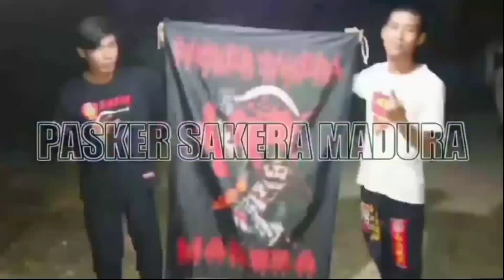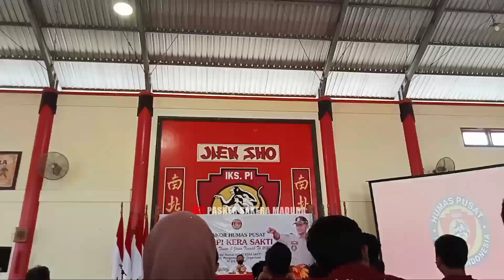RAKOR HUMAS PUSAT | HIMBAUAN KETUA UMUM IKSPI UNTUK YOUTUBERS & ANGGOTA YG AKTIF DI MEDSOS 2022